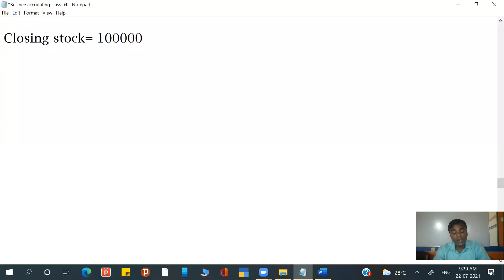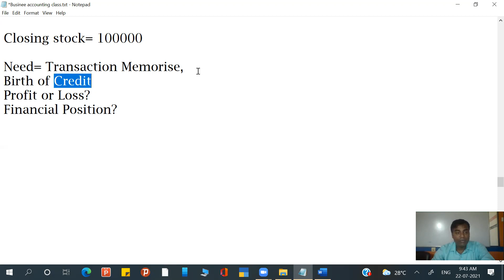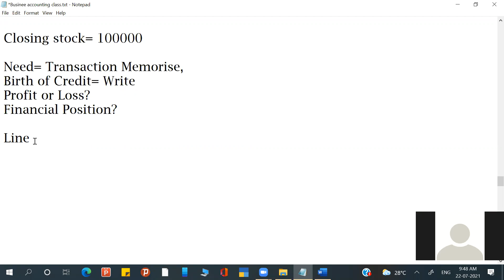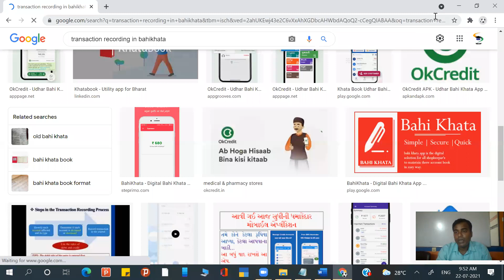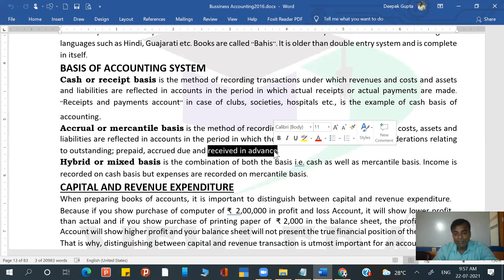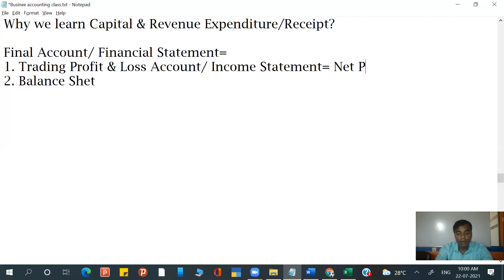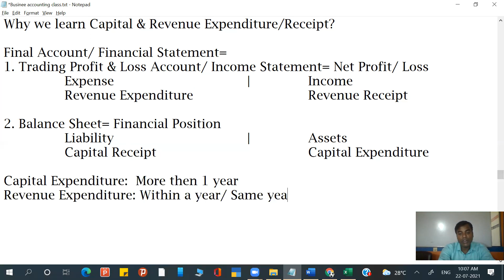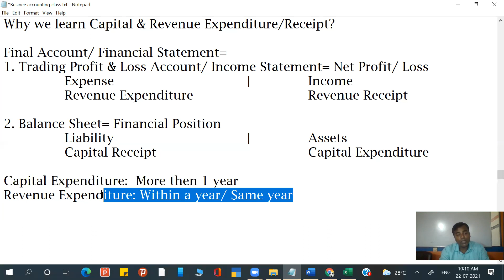Business Accounting Day-10 By Deepak Gupta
In this video you can learn what is the System of recording transaction. Here you can learn Single entry system, double entry system and Indian entry system.